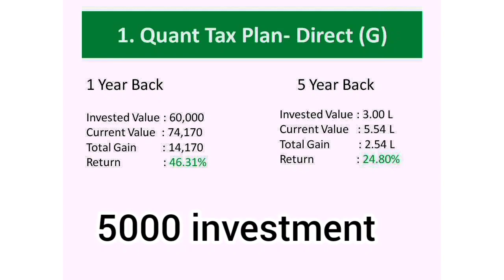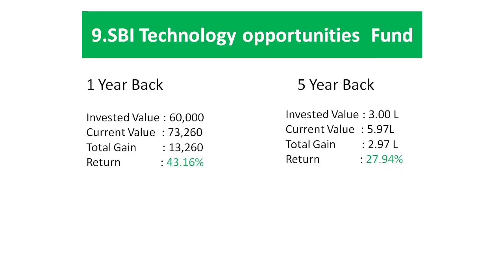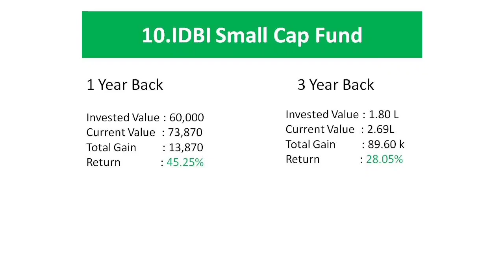top 10 letest mutual funds 🔥2022